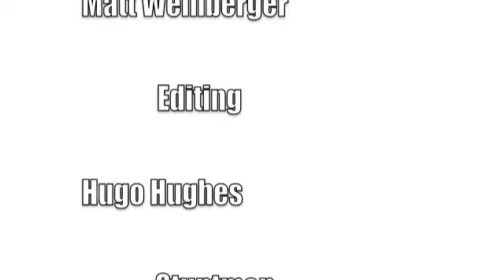GoPRO HERO HD- October Half Term 2011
A random collection of stuff that my friends and I did over half term in Cornwall with my new GoPro HD Hero Camera. Includes jumping off cliffs, some body boarding, wakeboarding, skateboarding etc.

A wakeboarding video to come soon!